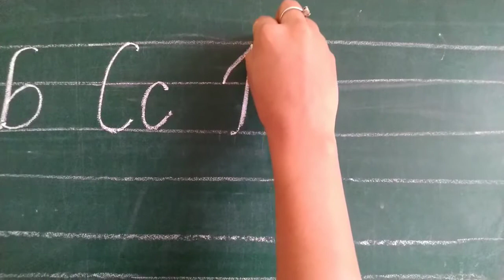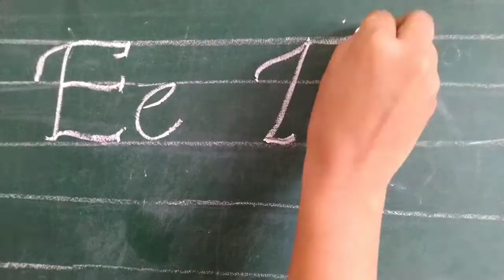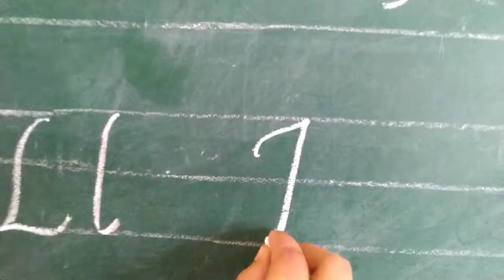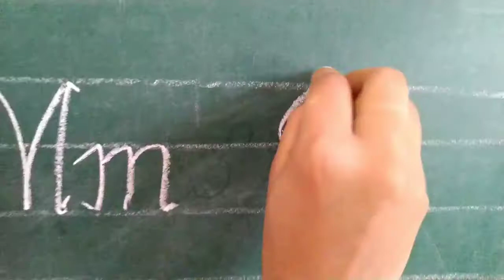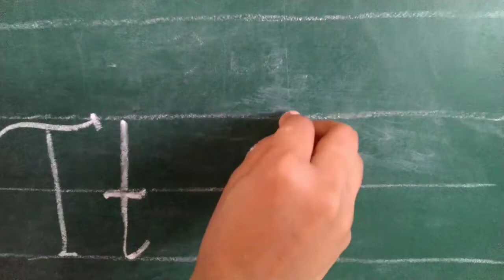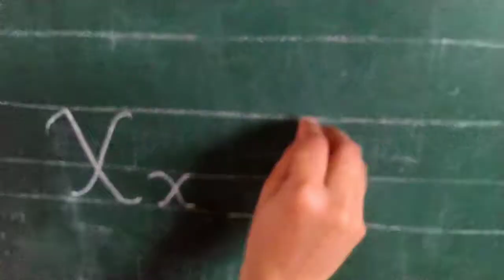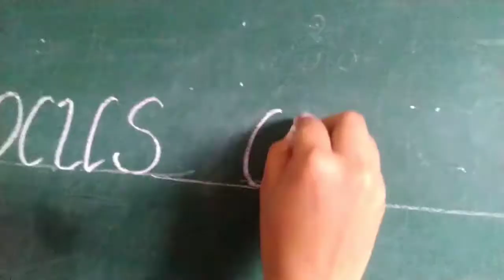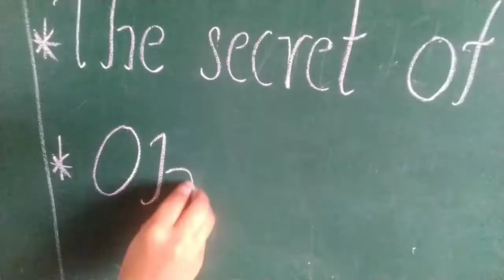Lucida hand writing/best hand writing practice in English.